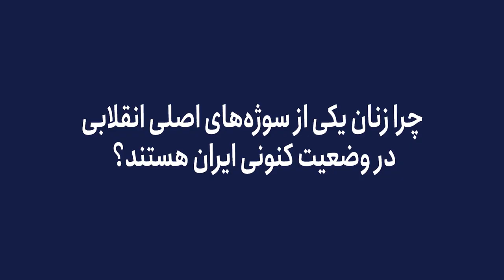چگونه فمینیسمی فراملی و فراگیر بسازیم؟ - گفت‌وگو با پروین اردلان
در گردهمایی سه روزه در برلین با عنوان «فراتر از برابری: رویکردهای فمینیستی برای بازپس‌گیری زندگی» که از جمعه ۳۰ ژوئن تا یکشنبه ۲ ژوئیه برگزار شد، فعالان فمینیست و کوئیر و تعدادی از کالکتیوهای فمینیستی از چند کشور حضور داشتند.
پروین اردلان، فعال فمینیست و عضو شبکه فمینیست‌ها برای ژینا درباره جلسه اول این همایش با عنوان «فمینیسم‌های فراملی: اراده به تغییر همه چیز» و صحبت‌هایی که در آن مطرح شد، توضیحاتی می‌دهد.
در این جلسه، دیلار دیریک، فمینیست کرد، ورونیکا گاگو، فمینیست آرژانتینی، اریکا مالونگینو فعال ترنس برزیلی نیز حضور داشتند.
گزارشی از این همایش را در وبسایت زمانه بخوانید